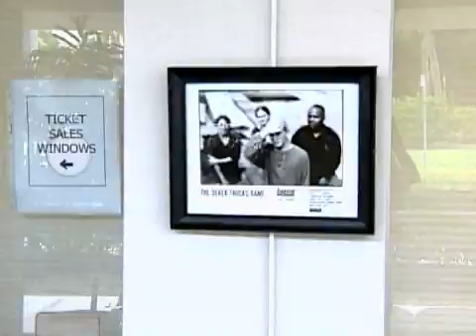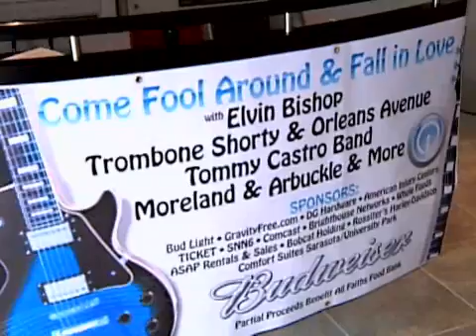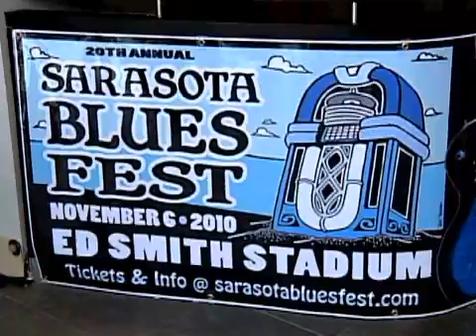SNN: Blues Fest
The 20th Annual Blues Fest will be back this year, and sooner than expected.